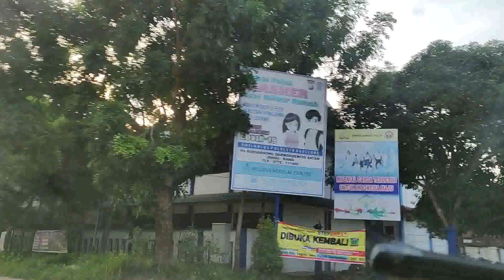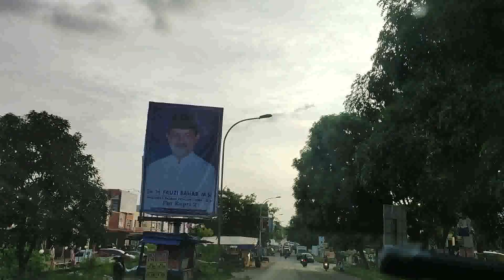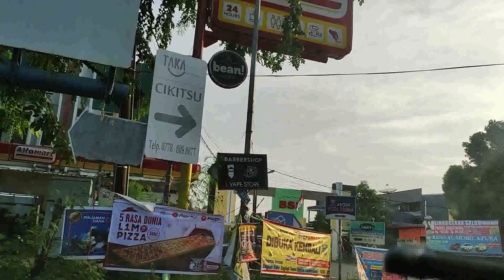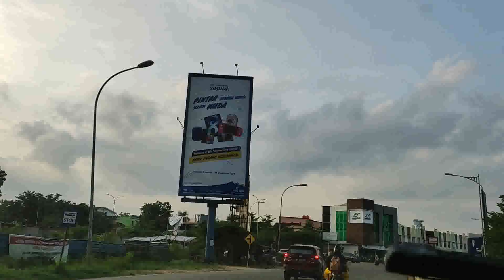LEGENDA BALI BTC BELAKANG L BALI